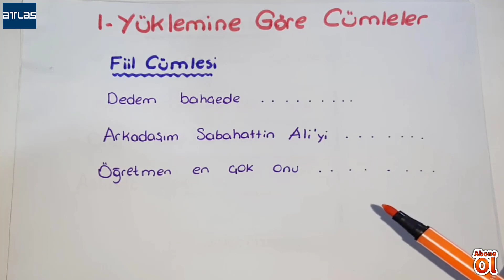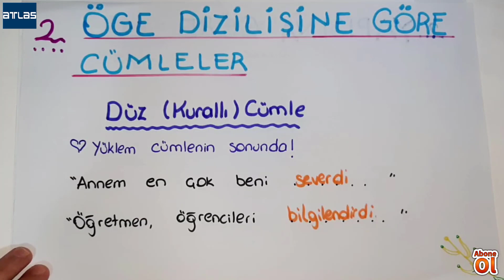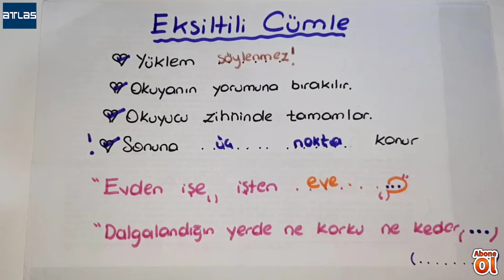CÜMLE TÜRLERİ - Yüklemine Göre Cümleler - Öge Dizilişine Göre Cümleler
Merhaba arkadaşlar! Cümle Türleri konusunun ☆Yüklemine Göre ☆Öge Dizilişine Göre adlı alt başlıklarını anlattım.

Yüklemine göre dendiğinde yüklemin türüne bakıyoruz.
Öge dizilişinde ise yüklemin cümledeki yerine bakıyoruz. Videoda bunları ayrıntılı bir şekilde anlattım. BOL ÖRNEKLERLE! Umuyorum ki katkısı okul ya da üniversite sınavlarınız için olacaktır.

(Gözümden kaçırdığım ya da sürçü lisan ettiğim her kısım eleştirilerinize açıktır.Anlamadığınız ya da anlatmamı istediğiniz konular varsa videonun altına yorum olarak yazabilirsiniz. HEPİNİZE BAŞARILAR DİLİYORUM!)